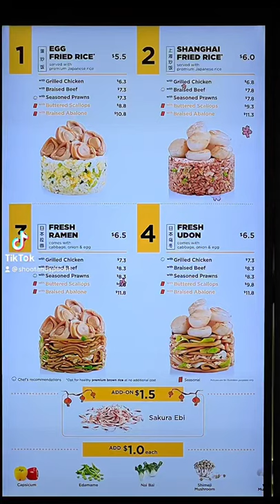Wok Hey, Instant Zi Char dishes with wok hei